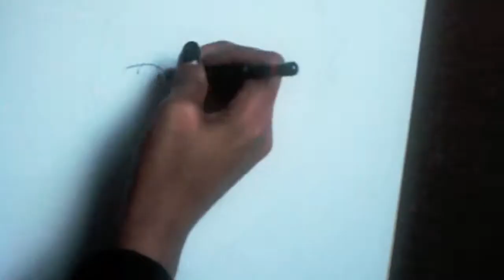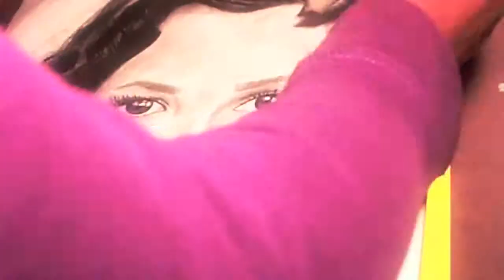★Dorothy Dandridge Drawing★